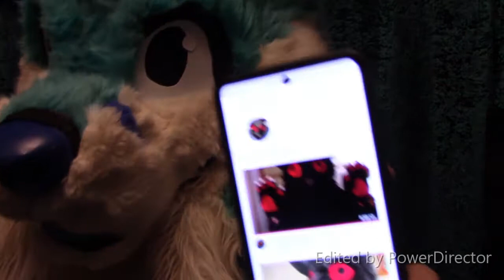Shout out for 'LoneWolf Official'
LoneWolf Official

Please go and subscribe get this awesome floof up to the 500 mark and if by the time you watch this video they already have be a great person by getting him to his next goal.